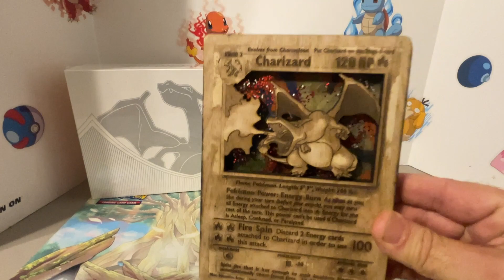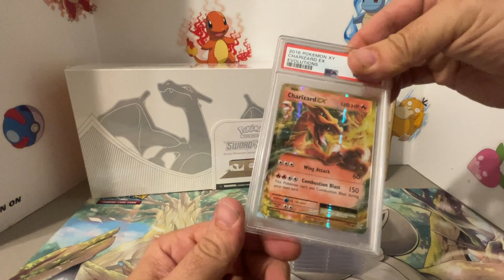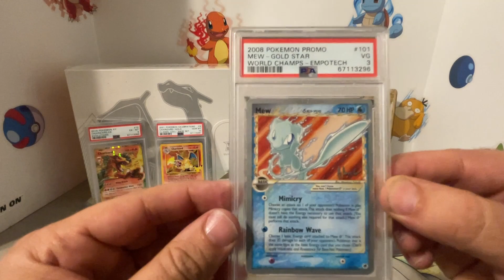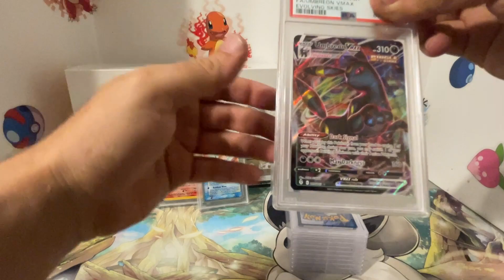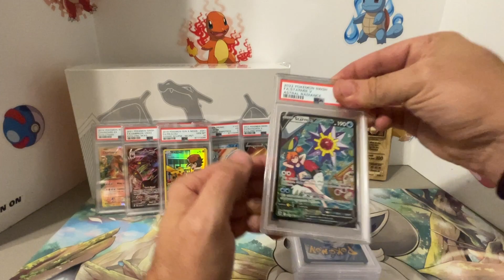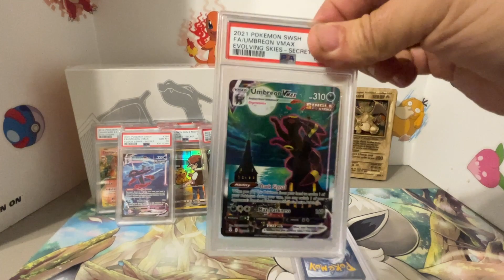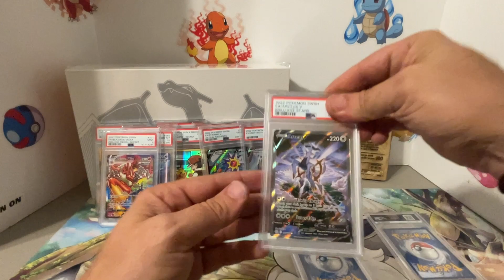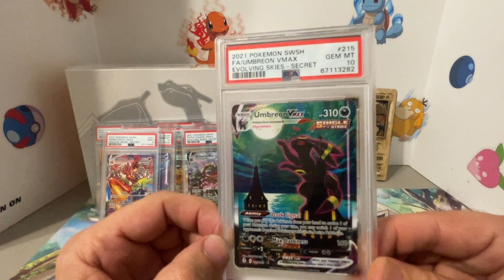PokELImon - Pokemon PSA Submission Reveal